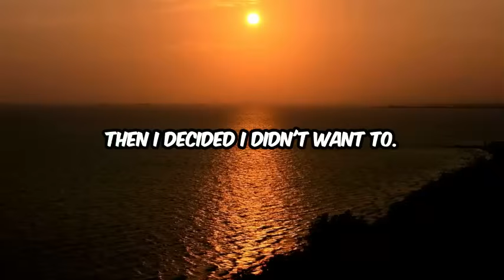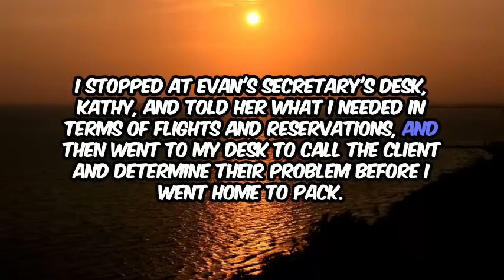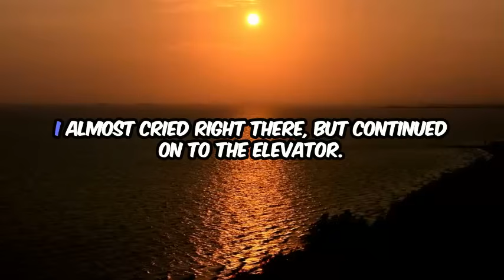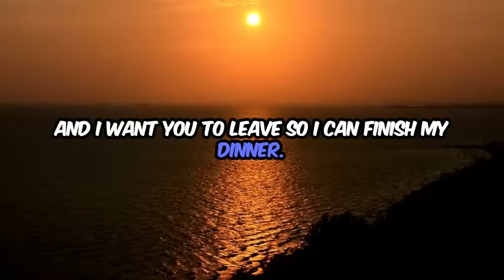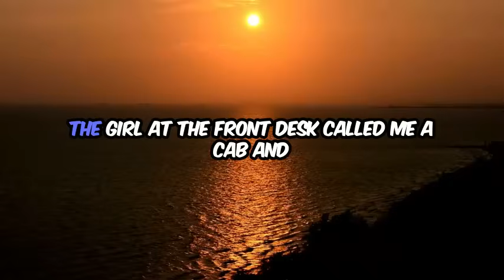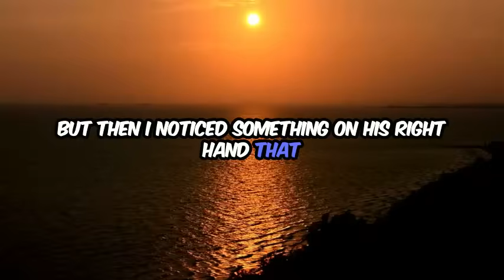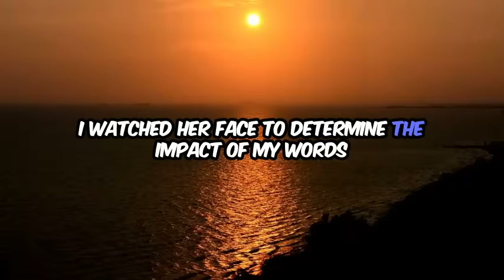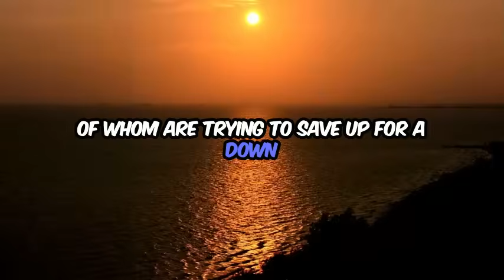Unfaithful Spouse Caught in the Act! 😱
In this jaw-dropping video, prepare to witness the shocking moment when an unfaithful spouse is caught red-handed! The truth comes crashing down as hidden cameras capture the raw emotions and the devastating consequences of betrayal. Get ready for a rollercoaster of emotions as we delve deep into the heart-wrenching world of infidelity. Don't miss this eye-opening footage that will leave you questioning the trust in your own relationships. Brace yourself for an unforgettable story of love, lies, and the ultimate test of loyalty.